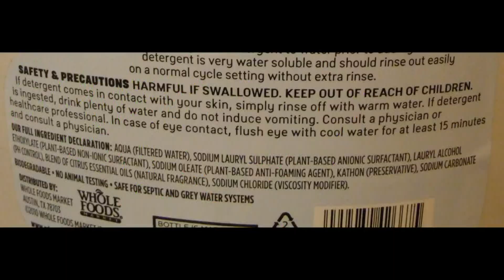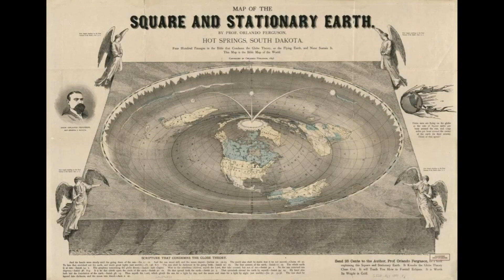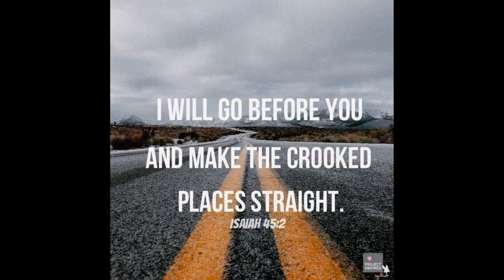nik tesla lighting